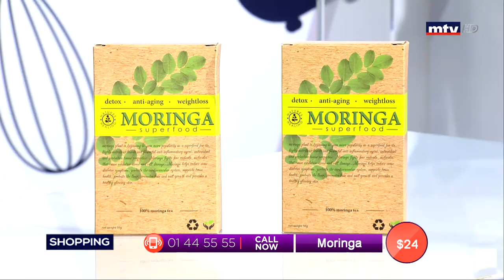Best Seller - 14/10/2019 - Part 2